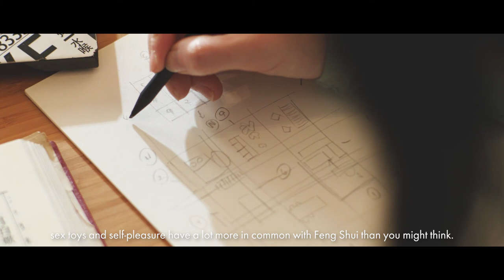Feng Shui Designer Thierry Chow On: The Sexual Side Of Feng Shui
Hong Kong-based Feng Shui master Thierry Chow, shares 3 tips on how you can improve your feng shui with sex toys.